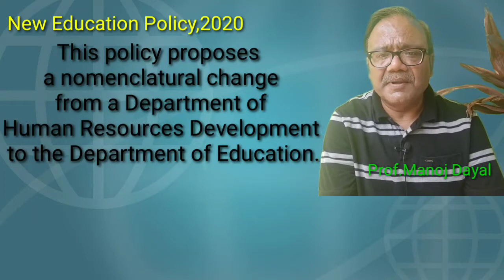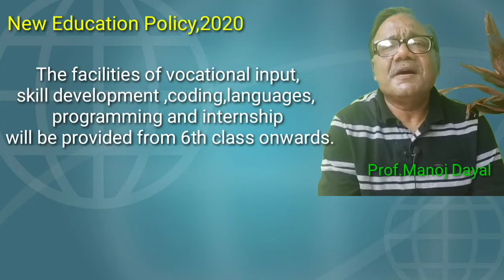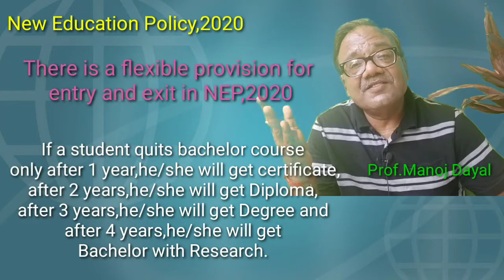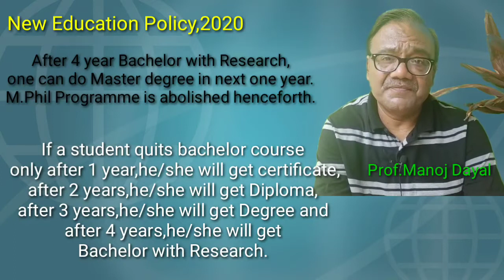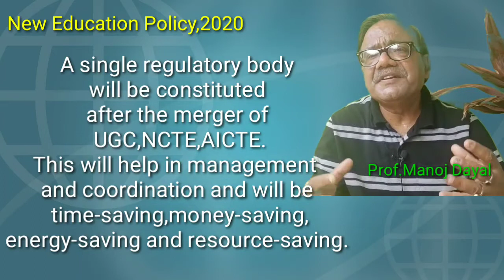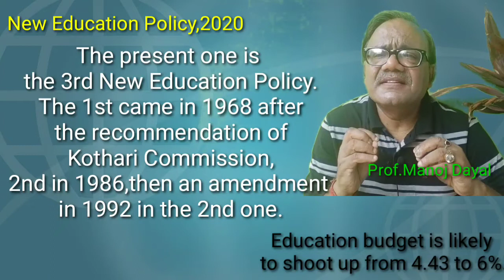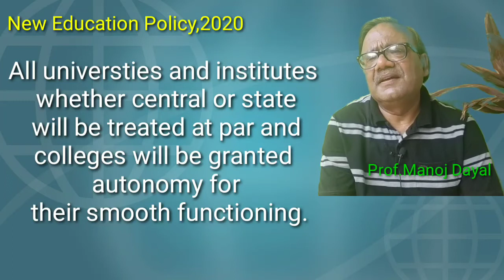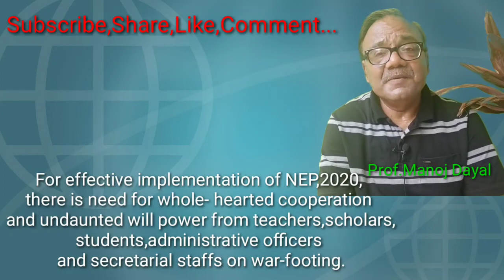नई शिक्षा नीति:एक नये सवेरे की शुरुआत(New Eucation Policy,2020)By Prof.Manoj Dayal【221】